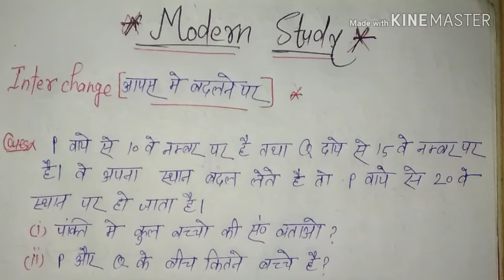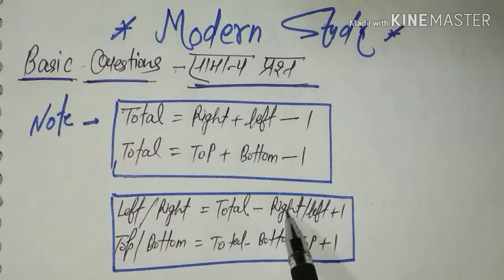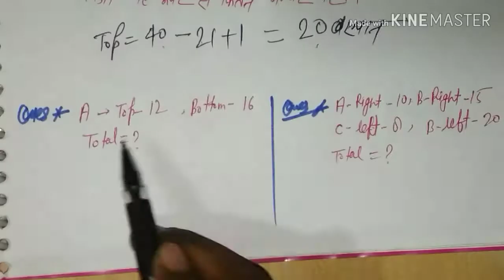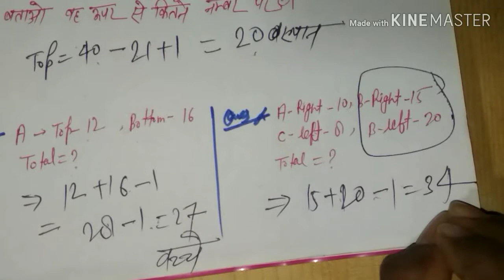Ranking part - 3 by Modern Study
It is very important for students preparing for any exam like ssc, CGL Bank PO